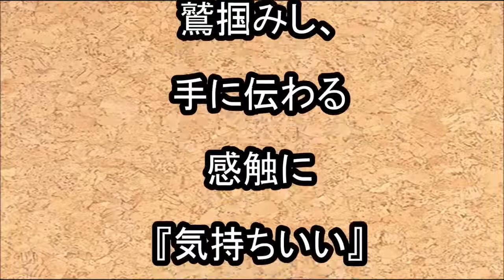【速報】【こじるり】小島瑠璃子が逮捕される可能性が浮上！！！！.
☆おすすめ動画☆ 【セクハラも?】こじるり（小島瑠璃子）がお尻を突. .

おすすめ動画 【北朝鮮】【軍事】米軍、北壊滅“Ｘデー”は５・.